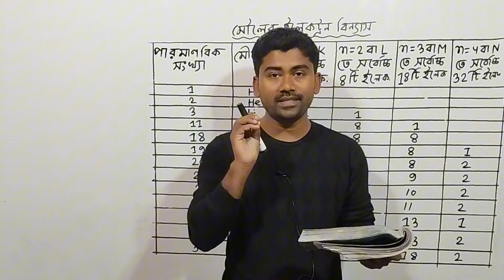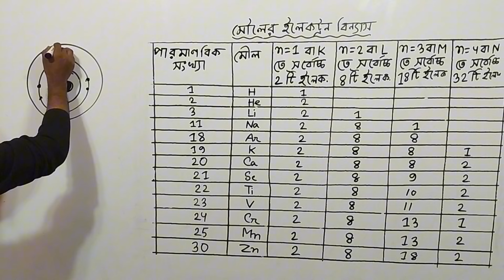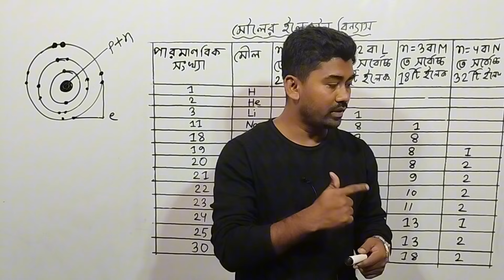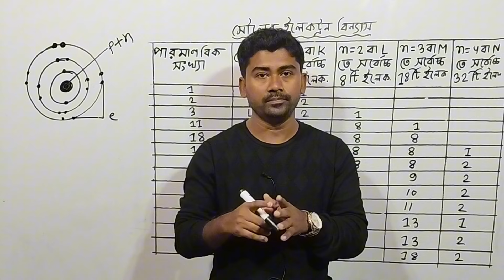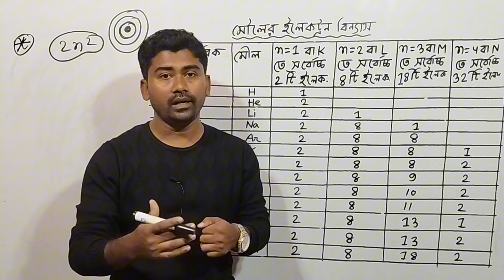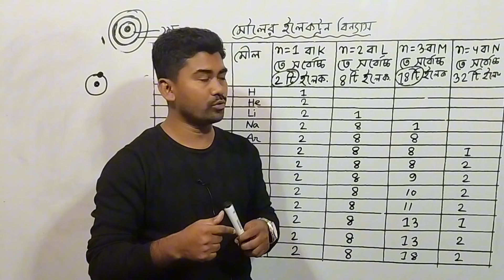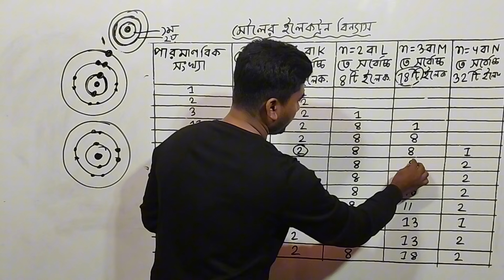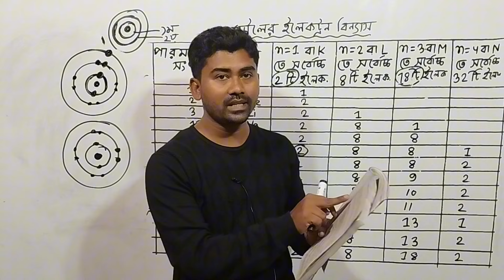পরমাণুতে ইলেকট্রন বিন্যাস || ৫ম অধ্যায় - পদার্থের গঠন || Part: 04 || Class Nine science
পরমাণুতে ইলেকট্রন বিন্যাস নিয়ে বিস্তারিত আলোচনা।পরমাণুর ইলেকট্রন বিন্যাস  নিয়ে আলোচনা । ৯ম শ্রেণি বিজ্ঞান ৫ম অধ্যায় নিয়ে আলোচনা। ইলেকট্রন বিস্যাস কী?ইলেকট্রন বিন্যাসের কৌশল ব্যাখ্যা।  নতুন ক্যারিকুলামে নবম শ্রেণির বিজ্ঞান বইয়ের অনুসন্ধানী পাঠ নিয়ে আলোচনা। অনুসন্ধানী পাঠ এর ৫ম অধ্যায় পদার্থের গঠন অধ্যায় নিয়ে আলোচনা ।৯ম শ্রেণি বিজ্ঞান অনুসন্ধানী পাঠ পৃষ্ঠা নং ৮৩ ও ৮৪ আলোচনা।

Discussion about fifth  Chapter of class nine science. New curriculum 2024 class nine General science. Discussion about  chapter of class nine electron configuration  .Discussion about concept of electronic configuration of atom .class nine general science page no 83 and 84.Poromanute electron binnas alocona.